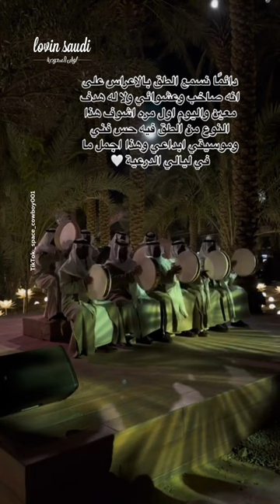alula khaybar saudiarabia shorts